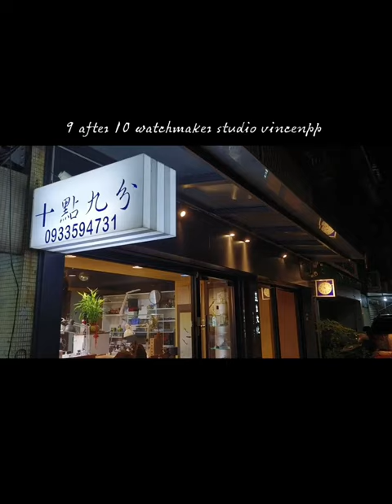9 AFTER10 watchmaker ssetting 十點九分鐘錶工作室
9 AFTER10 watchmaker studio
Top watch repair modification and diamond setting
    十點九分鐘錶工作室
頂級腕錶維修改裝及鑽石鑲嵌

This watch has been inspected and  maintenance Prepared for you by the experts in our Master Workshop
此腕錶已由我們大師工坊的專家為您進行檢查和維護